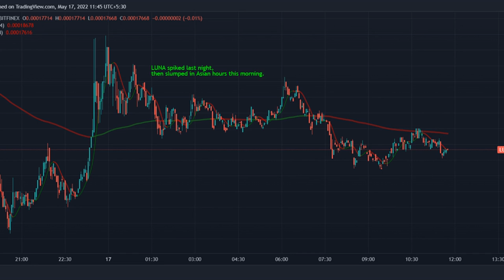Terra’s LUNA Gains, Then Slides, After Do Kwon's Fork Proposal